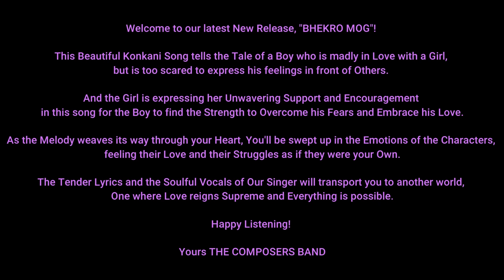Konkani | Unwavering Love Song | Bhekro Mog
Vocals: Shane Lopez
Music & Lyrics Composed: Anthon
Keyboard & Drums Played : Anthon
Theme Direction: Asher Sequiera
Cinematography & Edits: Mcneil D'Souza
Cast: Suzanne Fernandes, Jackie D'Souza & Jordan Vaz